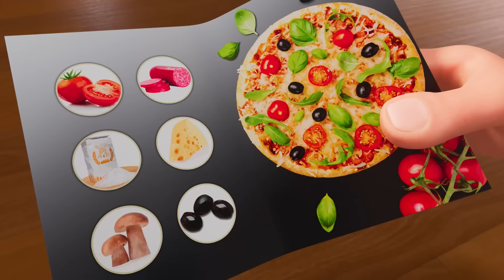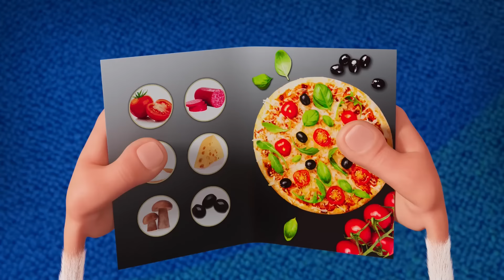Booba 💥 Teaser for the New Episode - 129 - A Christmas Surprise - Cartoon for kids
Teaser for the New Episode - 129 - A Christmas Surprise - Cartoon for kids

0:00:00 Trailer for Episode 129
0:00:47 The Babysitter
0:07:07 The Director
0:13:28 The Great Swap
0:19:47 The Halloween Lab
0:26:06 Climbing Games
0:32:32 The Funny Sound
0:38:50 The Footprint
0:45:09 Virtual Reality
0:51:28 The Builder
0:57:51 Pizza
1:04:08 The Unexpected Guest
1:10:26 The Golden Egg
1:16:35 Chinese New Year
1:22:55 The Patient
1:29:11 The Elf
1:35:27 Halloween Fancy Dress
1:41:48 The Ghostly Joker
1:48:09 The Missing Parcel
1:54:31 Wheel of Fortune